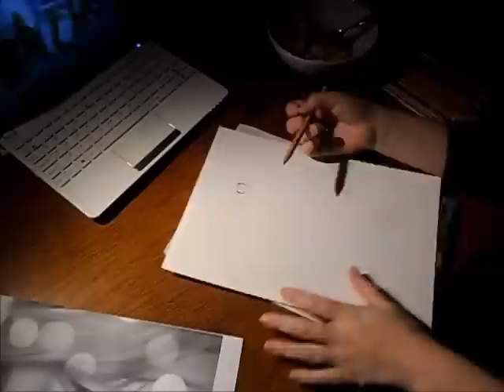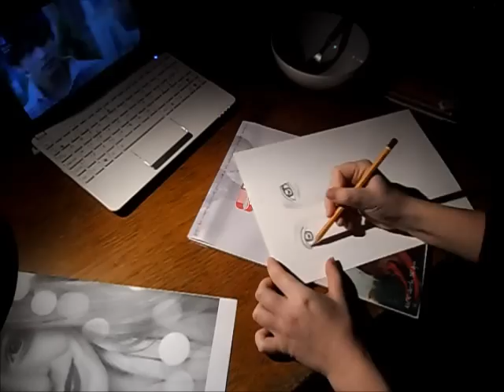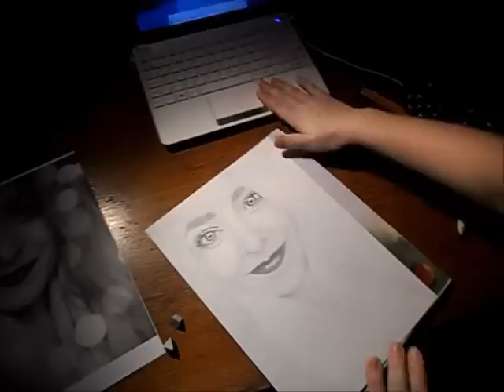Speed Drawing Fleur De Force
I'm drawing 'Fleur De Force', she's a famous youtuber and she does makeup tutorials and stuff. If you don't watch her videos and you like hair and makeup you need to go and do that right now. Go! Now!

Btw, sorry for Skins showing in the background.